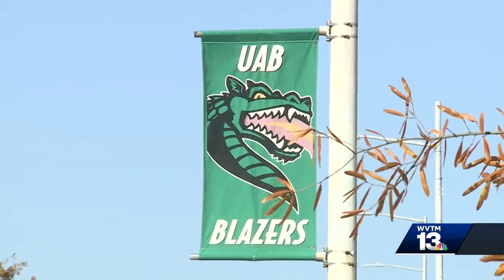UAB fans celebrate Conference USA victory